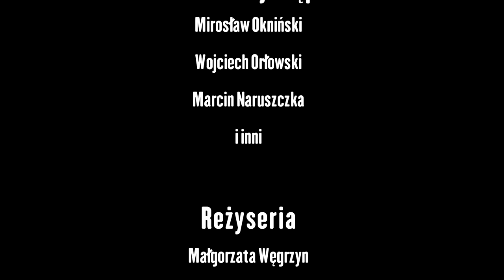"Dyscyplina" (2016)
Film dokumentalny przybliżający dyscyplinę sportu jaką jest MMA (Mieszane Sztuki Walki). Mirosław Okniński, jeden z prekursorów tej dyscypliny w naszym kraju opowiada ze swojej perspektywy o początkach tego sportu w Polsce, pierwszych zawodach oraz walkach. Zafascynowany swoją pasją porusza on liczne tematy dotyczące specyfiki zawodu trenera oraz samych zawodników. Odpowiada na pytanie dlaczego sport uszlachetnia a także nie pozostaje obojętny jeżeli chodzi o kontrowersyjne postrzeganie tej dyscypliny w Polsce.

Film dokumentalny zrealizowany przez studentów Akademii Filmu i Telewizji w Warszawie.

Reżyseria: Małgorzata Węgrzyn
Zdjęcia: Piotr Dejneko
Montaż: Arkadiusz Wielądek

Warszawa 2016.

Występują:
Mirosław Okniński
Wojciech Orłowski
Marcin Naruszczka
oraz
inni zawodnicy Nastula Okniński Team.

Specjalnie podziękowania dla Mirosława Oknińskiego oraz Pawła Nastuli a także wszystkich osób, które przyczyniły się do powstania tego filmu.